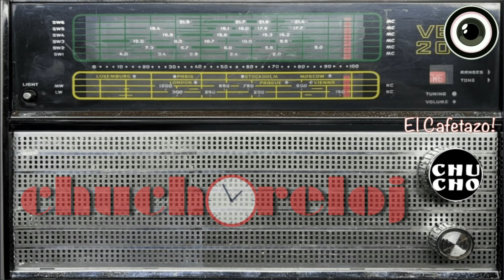ChuchoReloj SEN 04 oct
Stamp Tattoo – Tu arte, tu piel, tu estilo.
En Stamp Tattoo, creemos que cada tatuaje es una obra de arte única, una expresión personal que merece ser plasmada con precisión y creatividad. Nuestro equipo de artistas profesionales está comprometido en convertir tus ideas en diseños impactantes que llevarás contigo para siempre.

¿Por qué elegir Stamp Tattoo?

Diseños Personalizados: Trabajamos mano a mano contigo para crear tatuajes que reflejen tu estilo y personalidad. Desde tatuajes detallados hasta diseños minimalistas, lo hacemos todo.

Tatuadores de Calidad: Nuestros artistas tienen años de experiencia en una amplia variedad de estilos, desde tatuajes tradicionales hasta arte contemporáneo y realismo.

Ambiente Seguro y Profesional: En Stamp Tattoo, mantenemos los más altos estándares de higiene y seguridad para asegurar que tu experiencia sea segura y cómoda.

Visítanos en cualquiera de nuestras dos ubicaciones:

West Palm Beach: 1272 N Military Trl.

Miami: 3200 NE 2nd Avenue.

Ya sea que estés buscando tu primer tatuaje o añadiendo uno más a tu colección, en Stamp Tattoo haremos de tu experiencia algo memorable.

 ¡Deja que tu piel cuente tu historia con un diseño único y personal!